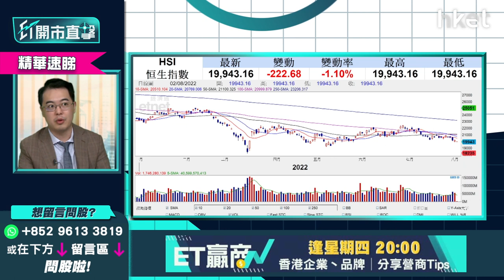【ET開市直擊】（精華）港股失守兩萬點 恒指呢個關鍵位不宜失